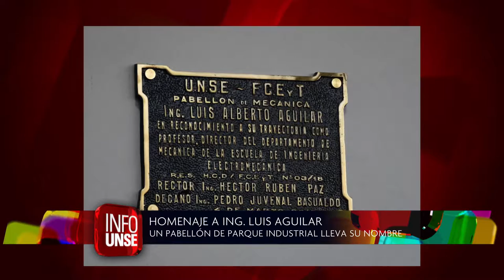INFO UNSE 06-04-2018